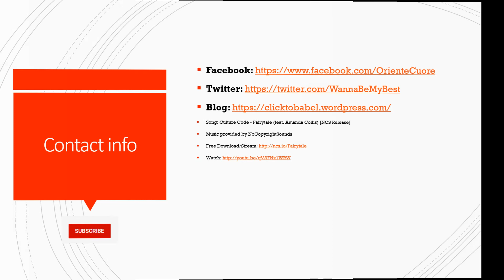阿乡 Ā xiāng